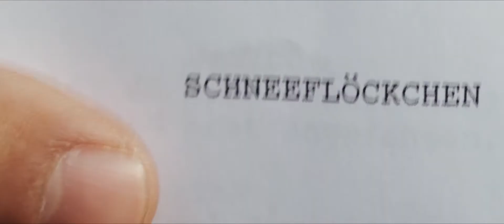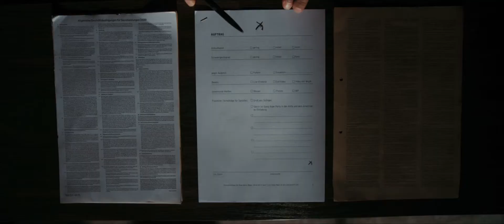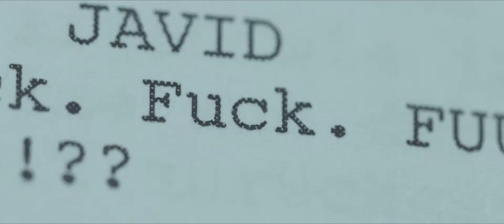Snowflake | BIFFF 2018